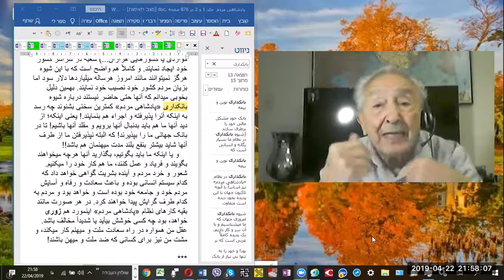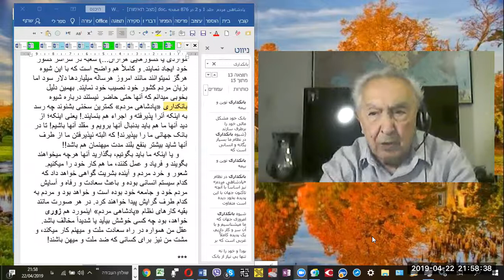پادشاهی_ـمردم: اعتبار و پشتوانه نقدی هر فرد ايرانی 3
اعتبار و پشتوانه نقدی هر فرد ايرانی  3
تلویزیون پادیاوند در تالار اندیشه و همکاری در پشتیبانی از خیزش مردم ایران. میهمان دیگر این برنامه که با مهری که به ایران دارند
مصاحبه ویژه اشکان تشکری نویسنده نظام پادشاهی مردم / کتابهای سند آزادی
آرمن ساگینیان - کنشگر سیاسی - و اسلام شناس در پیش نویس قانون اساسی
 با  مهرداد رحیمی( آوی حی) کارشناس ارشد امنیت ملی و دیپلماسی فرهنگی- جامعه شناس- و مشاور خانواده هستند.
1/30 سر نوشت سازترين پروژه برای سرنگونی نظام اسلامی ضد ايرانی در 20 فروردين 1398 / مقدمه تشريح نظام پادشاهی مردم / کتابهای سند آزادی و پادشاهی مردم
برنامه اول
بيوگرافی اشکان تشکری برنامه اول از حزب توده خائن تا رسيدن به پادشاه مردم01
 Iranica@ ایرانیکا    پارسی هود@ Parsi Hud     Irano-Judaica@ ایرانو یودایکا  :Telegram
 کانون هماهنگی رهبران یهود @kanunhamahangi